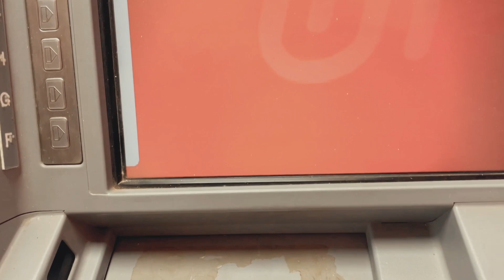Raipur to Bilaspur !! National Highway 130 !! Express way Chhattisgarh 😊😎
I’ll do my best provide the content you desire.

Subscribe to my channel so you won’t miss anything, I will upload more and more Moro vlog and Daily vlog videos as well as videos of My other projects such as the daily vlog that I m directing that I produce and more.

Thanks again ! Much love to you all.

vlog
vlogs
first vlog
my first vlog viral
new vlogger
flying beast vlogs
village vlogs
desi vlogs